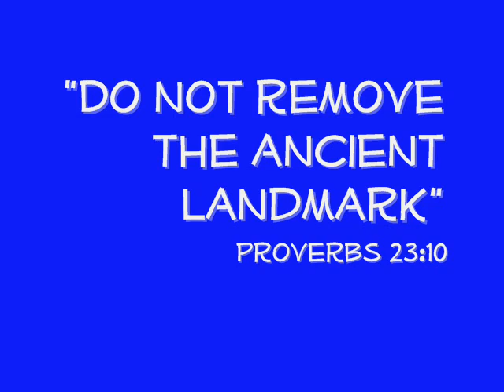DOTY 2010-Believe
NAC Day of the youth 2010.
Over 750 youth from across Canada and 130 volunteers. Spent DOTY 2010 at the University of Waterloo in Ontario. The weekend was jam packed with activities, food, friends and smiles. The divine service centered on Proverbs 23:10; Do not remove the Ancient Landmark. I hope you find this video does justice to the weekend we all experienced!